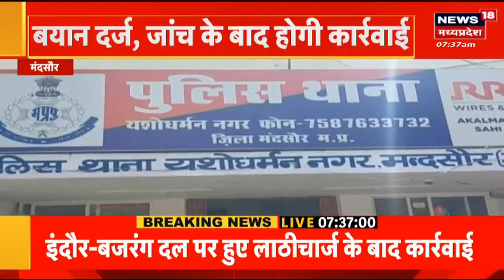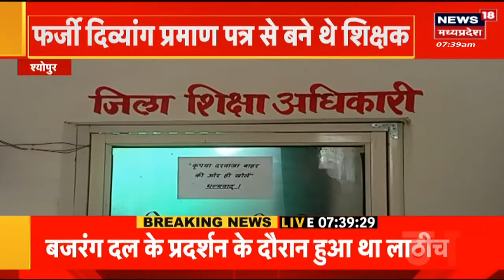Morena : Gwalior से Delhi जा रही बस हादसे का शिकार | Road Accident | MP News | Hindi News | Top News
00:00 Intro
00:10 Gwalior से Delhi जा रही बस हादसे का शिकार
01:00 बिजली की बदहाली से मंत्री परेशान